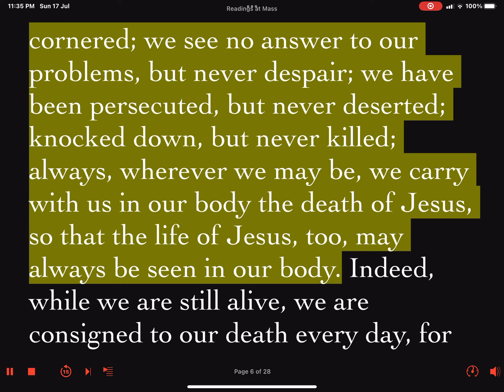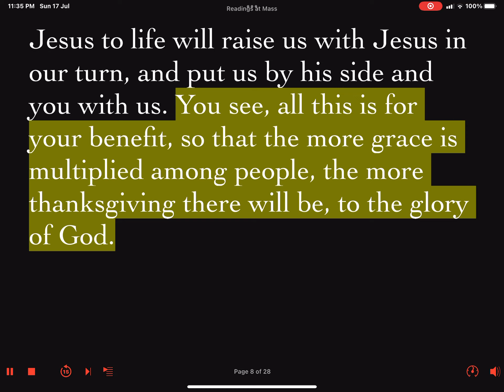Daily Reader's Prep, First Reading, Feast of St James, Apostle, Monday 25 July 2022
First Reading: 2 Corinthians 4:7-15